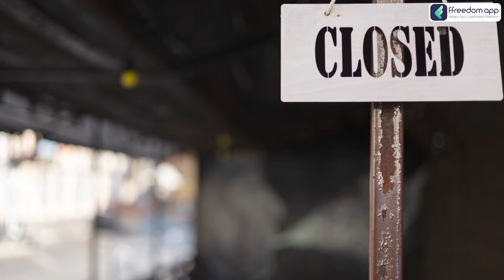Basics Of Business Course Trailer in Tamil | ffreedom app